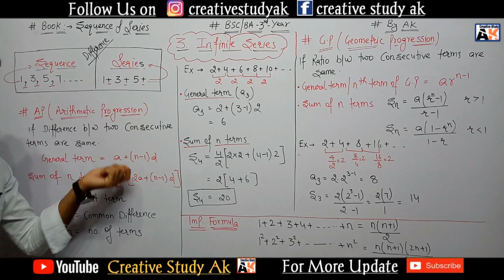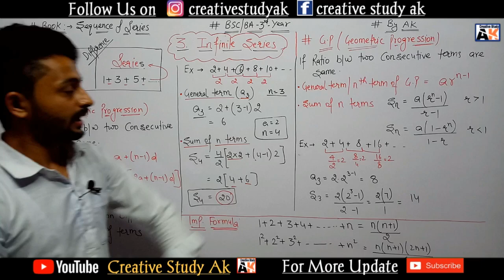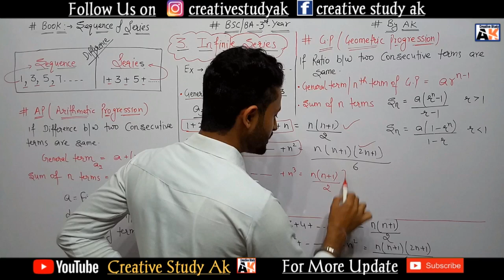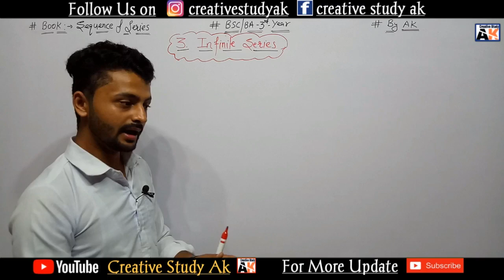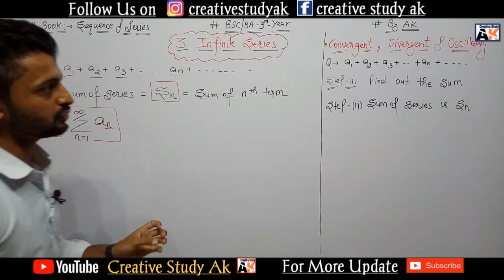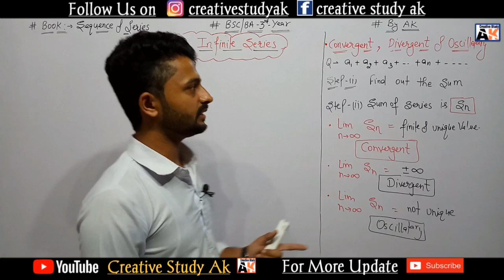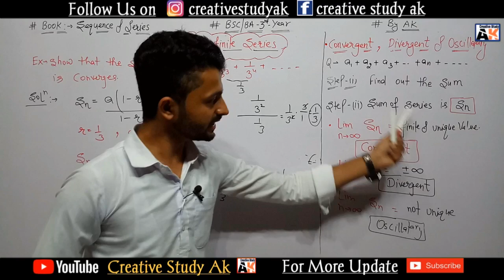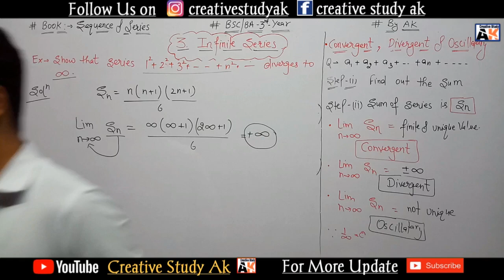Infinite Series - Convergence, Divergence & Oscillate Of Infinite Series | Basic Concepts | By Ak